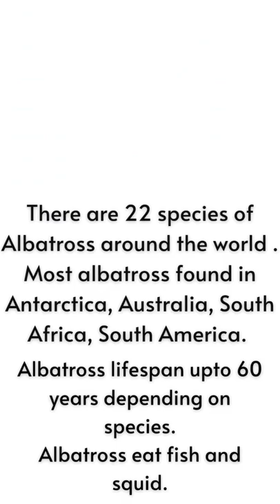facts about Albatross Bird